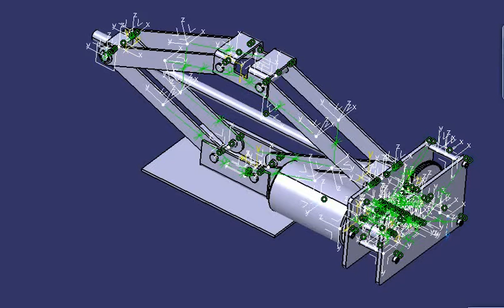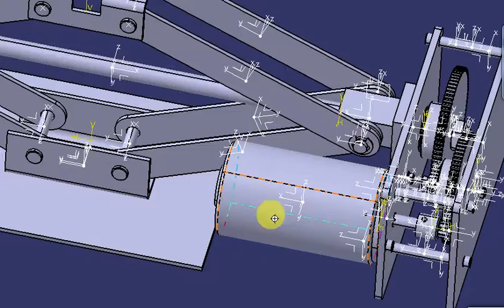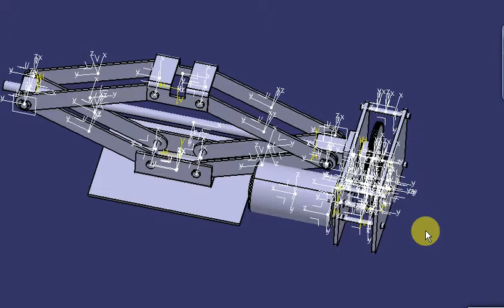Scissor Car Jack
Motor Powered Scissor car jack.

Enter in the blog to get the design, plans and technical data.